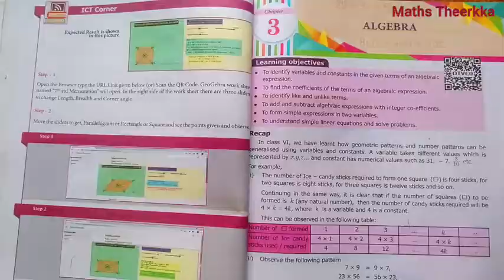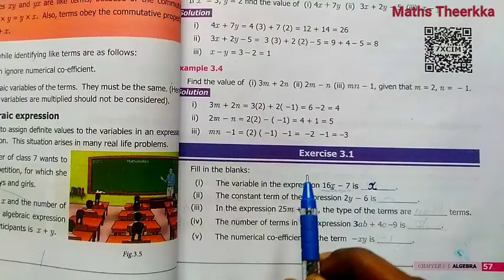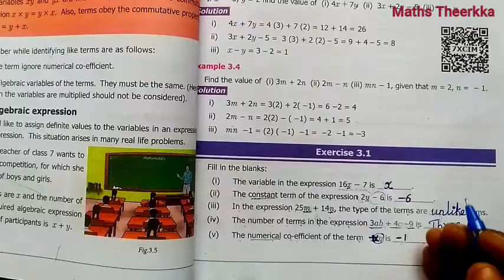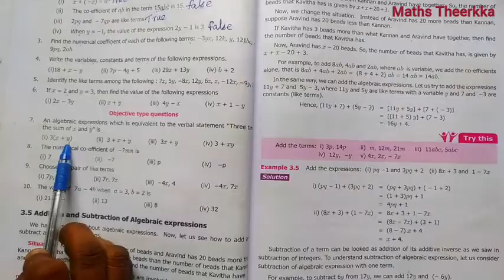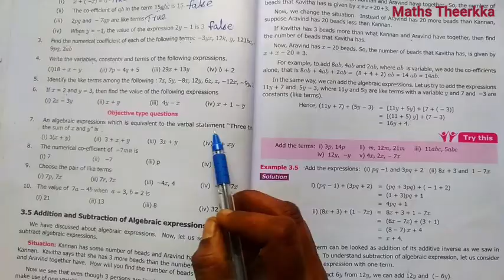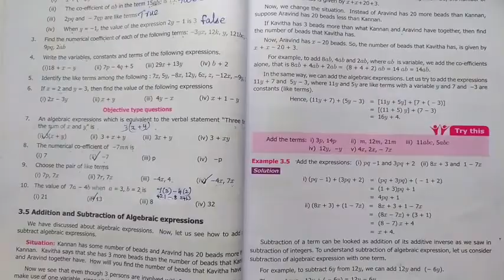7th standard maths Term 1 | Chapter 3 | Exercise 3.1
Complete answers for 7th Standard Term 1 Maths – Chapter 3 Algebra, Exercise 3.1, Questions 1 to 10 (Pages 57 and 58)